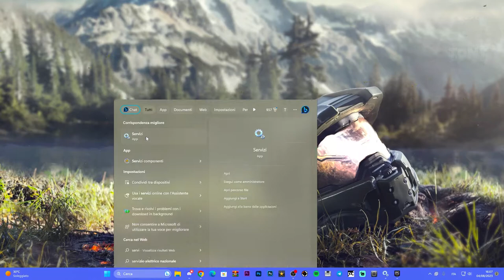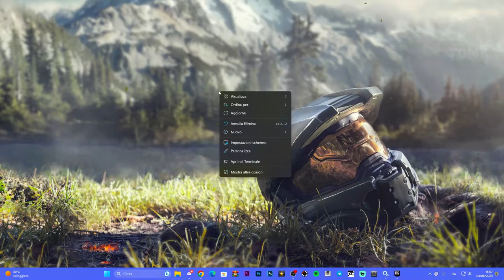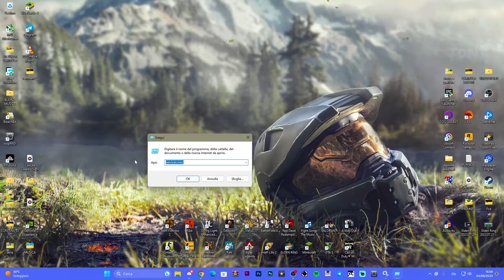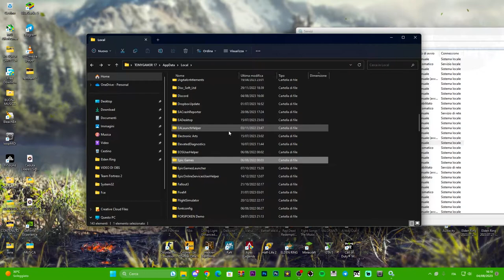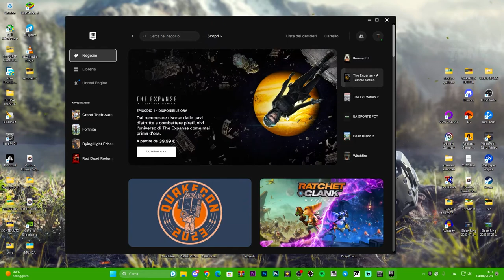EPIC GAMES NON FUNZIONA E NON SI AVVIA - ECCO COME RISOLVERE I PROBLEMI ALL' AVVIO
MIO REFCODE:563685ph1

PC:
MOBO: B450 GAMING PLUS
CPU: R5 3600
GPU: 1660 SUPER
RAM: 16 GB
CASE: 4000D AIRFLOW CASE CORSAIR

VIDEO TUTORIAL
               GAMES---TECH---MICROSOFT